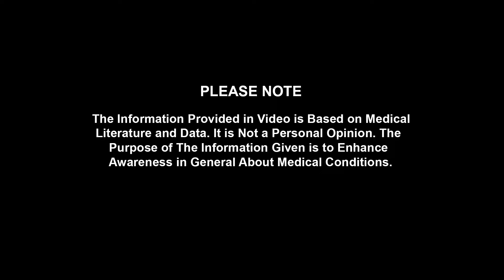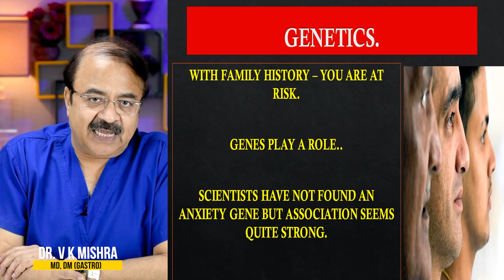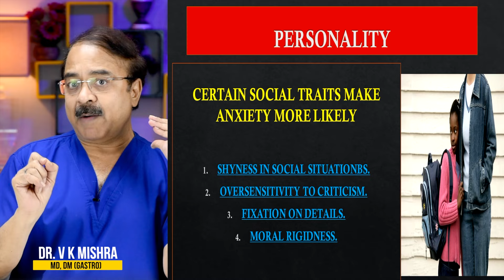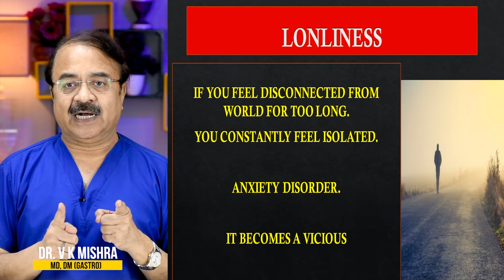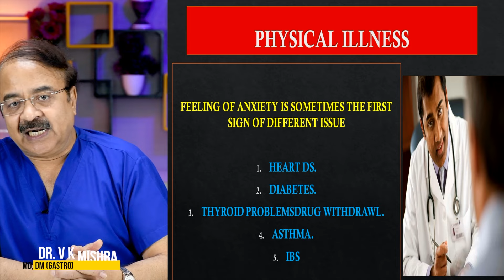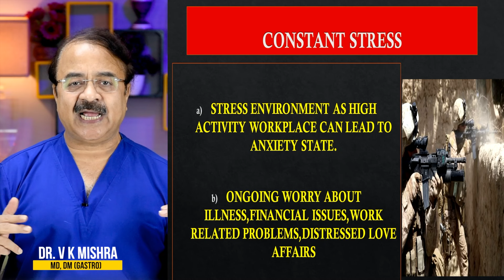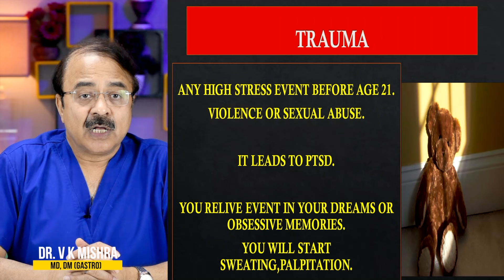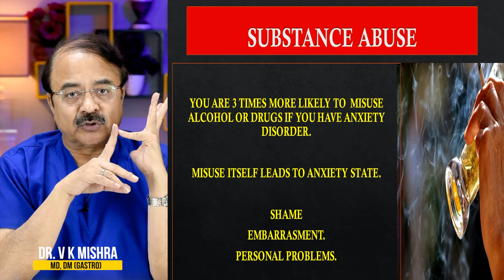मानसिक तनाव क्या है Risk Factors || RISK FACTORS FOR ANXIETY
मानसिक तनाव क्या है Risk Factors || RISK FACTORS FOR ANXIETY || विशेषज्ञ -डॉक्टर वी.के.मिश्रा (गैस्ट्रो एवं लिवर) || The Gastro Liver Hospital Kanpur || हॉस्पिटल में सम्पर्क करने के लिए इस नंबर पे बात करने का समय 10:00  सुबह से शाम 6:00 तक :- 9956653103, 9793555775, 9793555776

• Colonoscopy
• ERCP
• Endoscopic ultrasound.
• Capsule endoscopy.
• Hydrogen breath test.